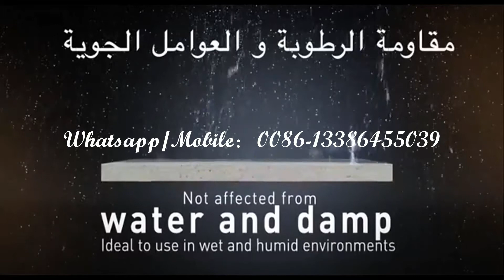sulfate magnesium oxide board，mgo panle/board，magnesium board，sulfate mgo board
sulfate magnesium oxide board，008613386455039，mgo panle/board，magnesium board，sulfate mgo board
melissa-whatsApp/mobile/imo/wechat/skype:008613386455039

mgo board making machine/mgo board machine/mgo panel machine/magnesium oxide board production line
premium configuration Fireproof MGO board  making machine,magnesium oxide wall board equipment